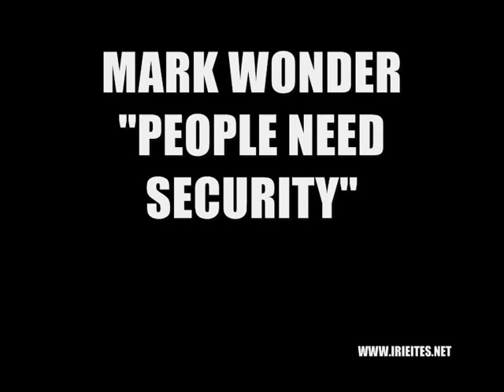Billie Jean Riddim Megamix - Irie Ites (Official Audio)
BILLIE JEAN RIDDIM (HIP HOP MIX)
Feat. SIZZLA, LUTAN FYAH, ELEPHANT MAN, KONSHENS, DADDY RINGS, SPECTACULAR, MARK WONDER
AVAILABLE ON 7", CD & DIGITAL DOWNLOAD
IRIE ITES RECORDS
P&C 2010